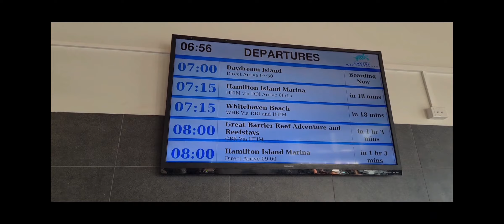Fun in the Whitsundays Part 1 Whitehaven Beach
I don't claim any rights to the song, John Farnham is an awesome iconic Aussie singer and this song just seemed perfect to go with my video.